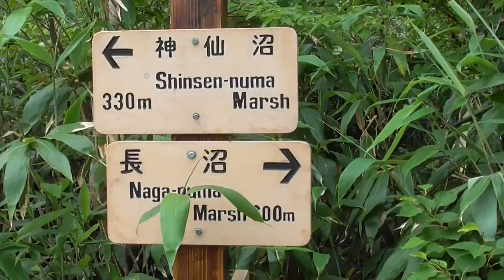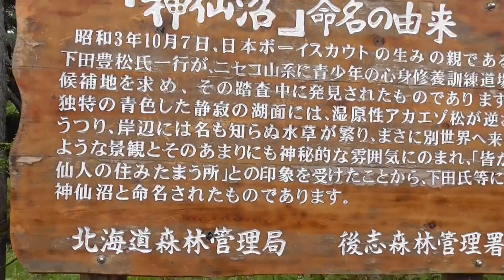北海道の旅 Ｎｏ.３６４ ニセコ 神仙沼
２０１６年７月３１日、北海道旅行で立ち寄ったニセコ　神仙沼です。